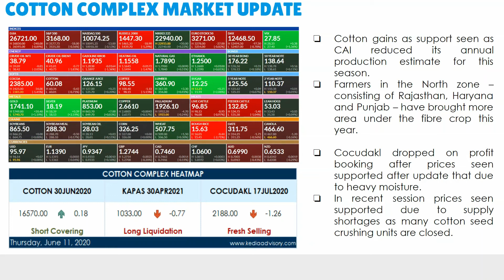जानिए कॉटन,कपास और बिनौला खल के भाव को लेकर एक्सपर्ट की राय cotton kapas | कमोडिटी न्यूज़